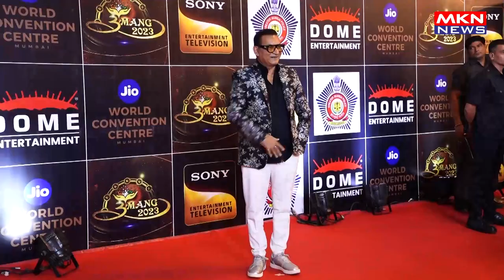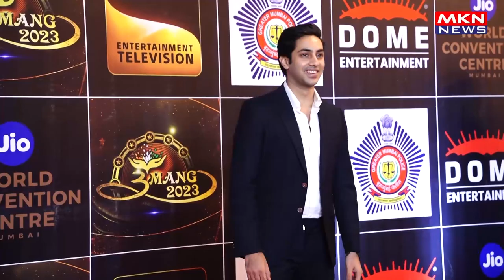MANY BOLLYWOOD CELEBS ATTENDS RED CARPET OF POLICE EVENT UMANG 2023 A MUMBAI POLICE WELFARE FUND I